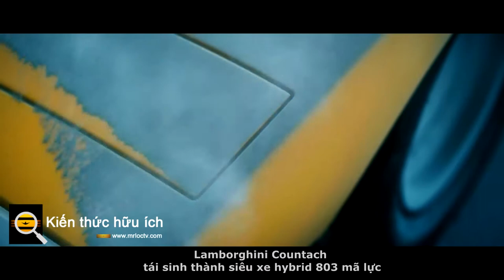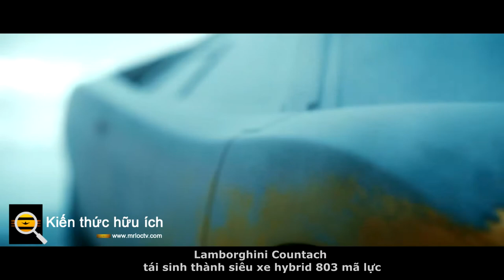Lamborghini Countach tái sinh thành siêu xe hybrid 803 mã lực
Lamborghini Countach vừa là một biểu tượng ô tô vừa là biểu tượng văn hóa đặt nền móng cho nhiều siêu xe ra đời sau nó, và Lamborghini đang kỷ niệm 50 năm ngày Countach ra mắt năm nay bằng một cách diễn giải hiện đại.
Lamborghini có kế hoạch chế tạo 112 mẫu xe, con số liên quan đến ký hiệu mẫu LP 112 được sử dụng trong quá trình phát triển Countach ban đầu. Việc giao hàng dự kiến ​​bắt đầu vào đầu năm 2022.
Countach là sự kế thừa của Lamborghini Miura, và trong khi thiết kế của cả hai chiếc xe đều được ghi nhận bởi Marcello Gandini, Countach lại mang một hình thức rất khác. Hình dạng nêm của nó đã tạo nên tông màu cho thiết kế siêu xe những năm 1970, và cửa cắt kéo của nó vẫn là thương hiệu của các mẫu V-12 của Lamborghini cho đến ngày nay.
Countach vẫn được sản xuất cho đến năm 1990, với gần 2.000 chiếc được chế tạo, trước khi bị thay thế bởi Diablo. Lamborghini đã kỷ niệm quá trình sản xuất lâu dài với một phiên bản kỷ niệm 25 năm đặc biệt, được thực hiện bởi một ông Horacio Pagani nào đó.
Các ví dụ ban đầu có động cơ V-12 4,0 lít, nhưng dung tích đã tăng lên ở các mẫu xe sau đó, động cơ này cũng có chắn bùn, cánh gió lớn phía sau và các tiện ích bổ sung khác. Trong mọi trường hợp, động cơ được lắp dọc và kết hợp với hộp số sàn 5 cấp.

Countach chưa bao giờ được coi là một chiếc xe dễ lái. Người lái thử kỳ cựu của Lamborghini, Valentino Balboni cho biết vị trí của động cơ hơi cao, khiến chiếc xe dễ bị vượt tốc đột ngột. Điều đó, cùng với việc thiếu tầm nhìn ra bên ngoài, đã khiến Countach trở thành một trong những chiếc xe cực chất.

Trong trường hợp bạn đang thắc mắc, Countach không được đặt theo tên của một con bò tót Tây Ban Nha, giống như hầu hết các mẫu Lamborghini khác. Được phát âm là "Coon-tach", cái tên này thực sự là một từ ghép từ một từ tiếng Piedmont trong tiếng Piedmont , có nhiều nghĩa.